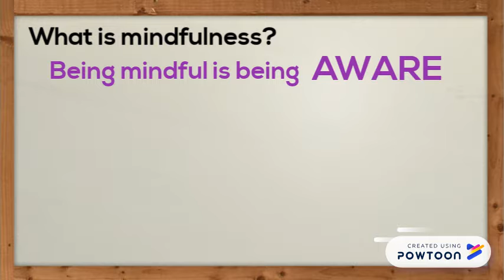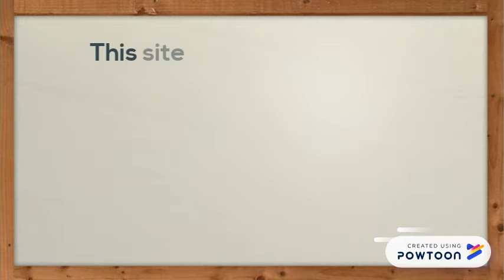Mindfulness&Yoga In the Classroom